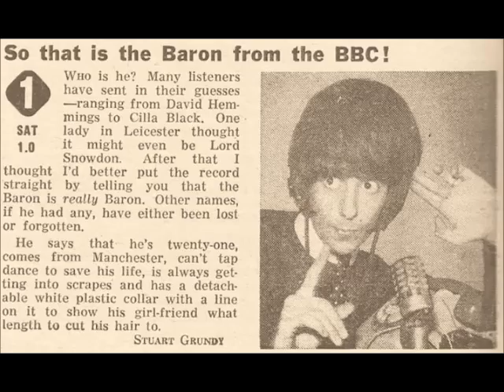Baron from the BBC - BBC Radio Manchester 1975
From my tape archive some voice links from "The Baron from the BBC" on BBC Radio Manchester 206m MW broadcasting from Piccadilly Gardens, Manchester (and later from Oxford Street). Recorded off air (FM) on a Ferrograph Series 4 mostly at 7.5 ips in 1975